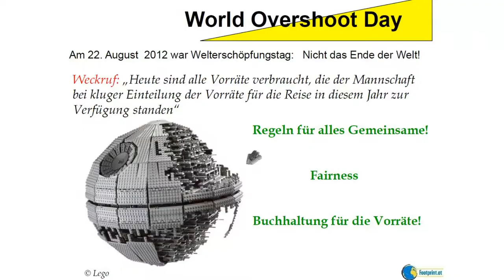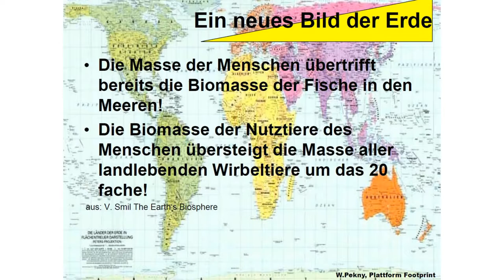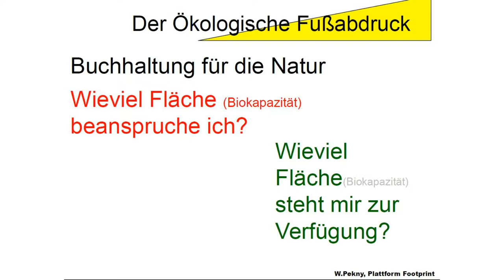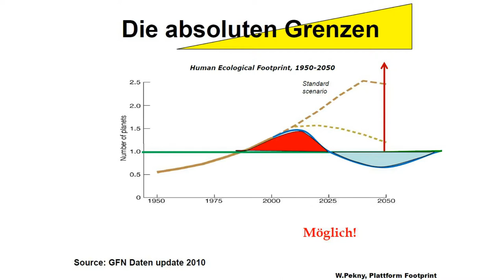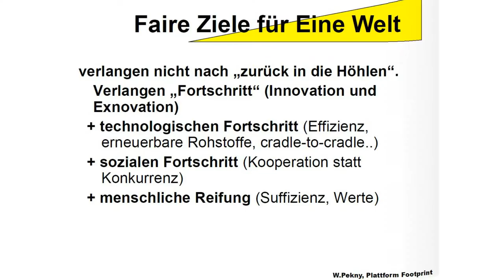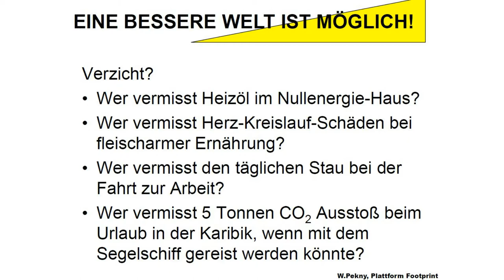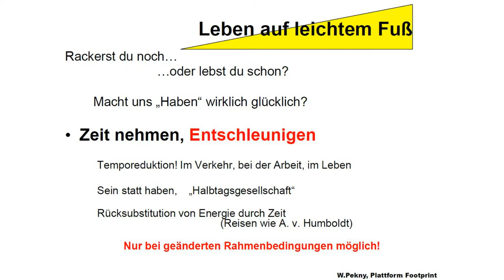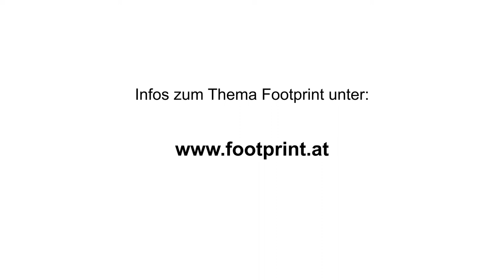4. Hamburger Energie- und Umwelttagung: Thema Energiewende - Vortrag Wolfgang Pekny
"Würden alle Menschen so leben wollen wie wir in Europa, dann bedürfte es gar dreier Planeten von der Qualität der Erde", warnt Wolfgang Pekny von der Plattform Footprint. Der österreichische Öko-Aktivist plädiert für einen systemischen Ansatz, die Welt als Ganzes zu begreifen. In seinem lebendigen Vortrag, den er anlässlich der 4. Hamburger Energie- und Umwelttagung am 25. Oktober 2012 hielt, zeigt Pekny, welche Möglichkeiten der "ökologische Fußabdruck" für eine zukunftsfähige Gesellschaft und Wirtschaft hat.